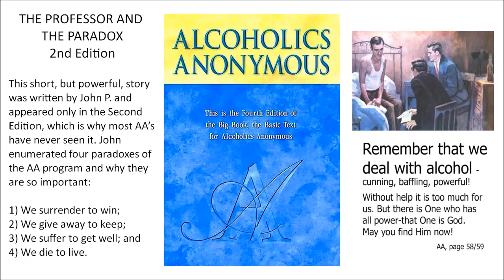THE PROFESSOR AND THE PARADOX – AA 2nd Edition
This short, but powerful, story was written by John P. and appeared only in the Second Edition, which is why most AA’s have never seen it.

John enumerated four paradoxes of the AA program and why they are so important:

1) We surrender to win;

2) We give away to keep;

3) We suffer to get well; and

4) We die to live.

He also wrote a poignant update to his Big Book story for the July 1967 issue of the Grapevine. With the perspective of 12 years of sobriety, John said: “

…in A.A. we don’t just quit drinking. We learn to change our self-centeredness, to stop running away from things we don’t like, and to remove or at least adjust our emotional shortcomings.

We do these things by taking seriously and honestly our Twelve Steps, the nearest thing to a ‘cure’ for alcoholism that anybody has yet discovered.” He went on to say, “We learn to do these things not by just memorizing the Steps (though that is a good idea), but by attempting to live and act them each day or our lives.

And eventually, often when we least expect it, we discover that as a result of all this we are happy and contented and full of thanksgiving — something I once knew (or thought I knew) I could never be, without drinking.”

“The Professor and the Paradox” is story 3 in part 2 of the Personal Stories section of the Second Edition of the Big Book published in 1955.

Alcoholics Anonymous,
Chapter 5,
How it works,
AA,
Dr Bob,
Bill W,
Big Book,
12 Steps,
RECOVERED,
Powerless,
1st Step Experience,
Craving,
Desire,
Real Alcoholic,
Easy Does It,
4 Absolutes,
Honesty,
Purity,
Unselfishness,
Love,
Keep Coming Back,
Clarence Snyder,
AA Cleveland,
Akron Ohio,
Founders',
Serenity,
Amazing Grace,
The Doctor's Opinion,
Dr Silkworth,
drunk,
sober,
How it works,
Big Book,
12 Steps,
1st Step Experience,
Alcoholic,
Easy Does it,
Absolutes,
aa meetings,
sobriety,
aa speaker,
oxford group,
miracle,
peace,
serenity,
fellowship,